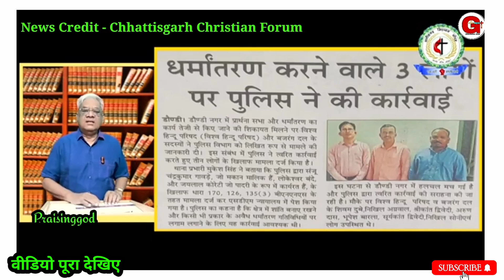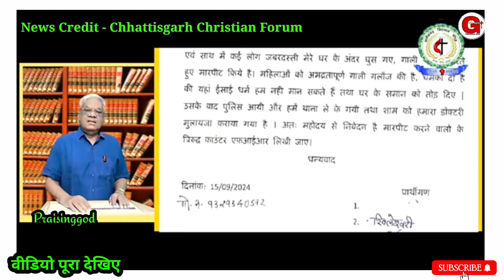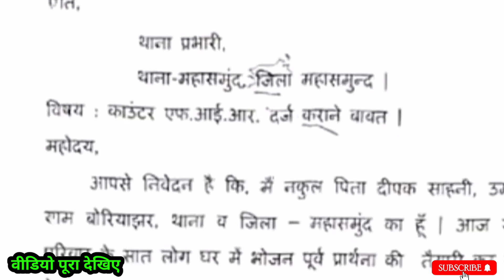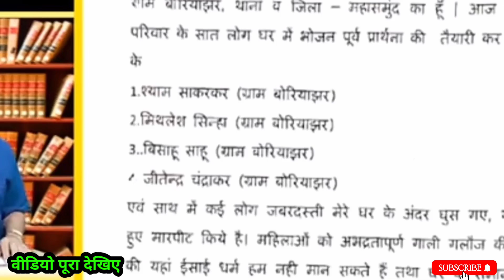देखो बजरंग दल ने ईसाइयों के साथ क्या किया 😡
Not : हमारा उद्देश किसी भी  वीडियो से किसी भी भावनाओ से ठेस पहुंचाने का नही है